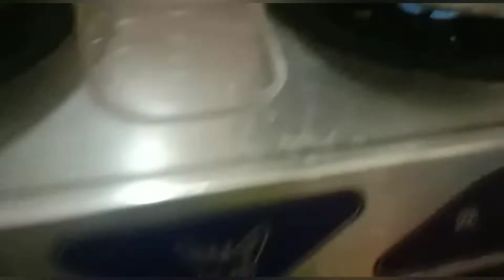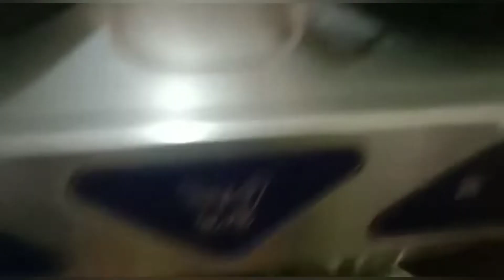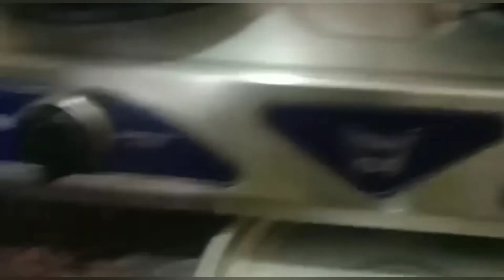Kids Special Lunch Box - Steamed Carrot Beans